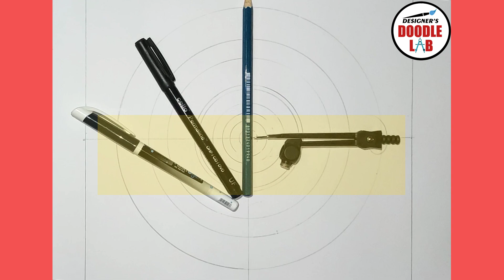round MANDALA design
Zentangle is an easy-to-learn, relaxing, and fun way to create beautiful images by drawing structured patterns.
This is my very first video for my mandala art work.
Materials Used:
1. Page used:  A3
     Dimension of the drawing : 25cm x 25cm
2. Drawing Scale
3. Compass
4. Apsara 2B pencil
5. Cello permanent marker